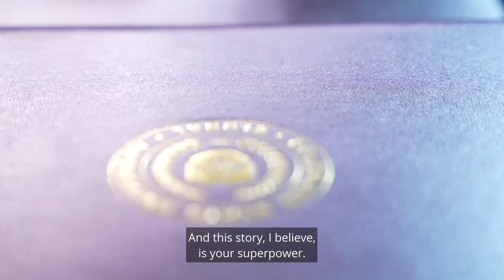CSU Global Commencement 2022 Highlights